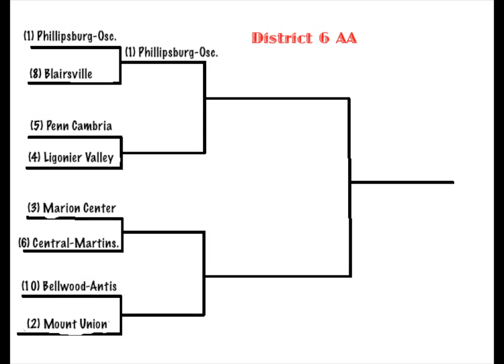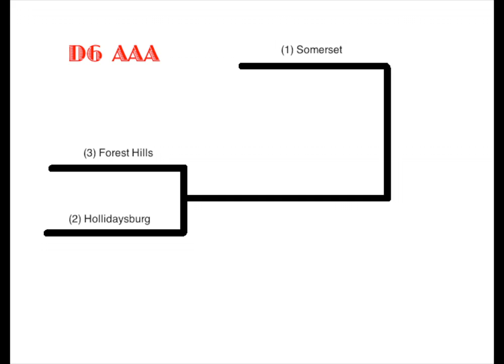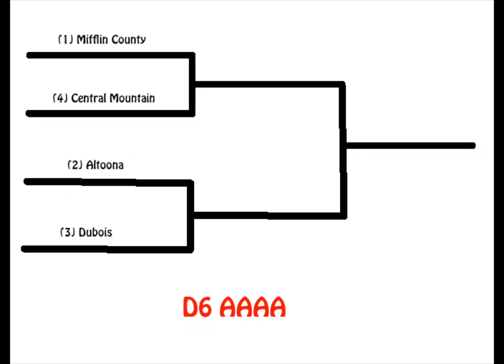Podcast #2 // D6 Baseball, School Consolidation, Pro Sports in Johnstown, WBB